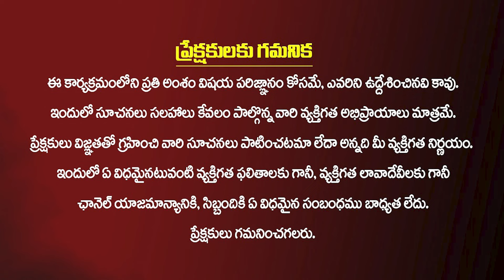పవన్ కళ్యాణ్ ని విమర్శిస్తే .. చెప్పు దెబ్బలు తప్పవు .. | Pawan Kalyan vs Prakash Raj